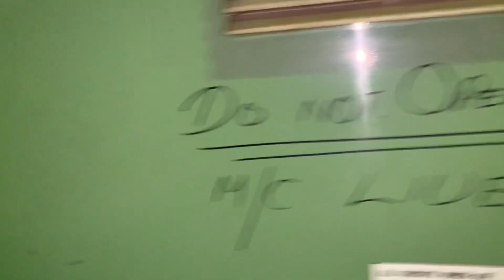Virtual inspection of Butler ELGAMILL HE4 X8200 23/01/23